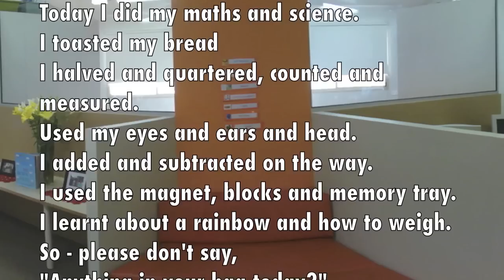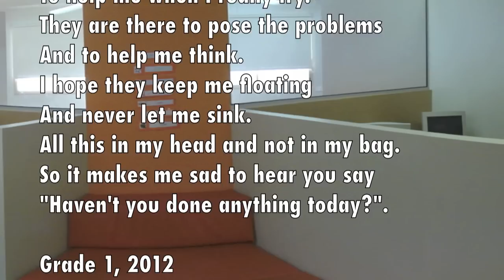A Child's Plea - Wooranna Park Primary School Grade 1 2012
As part of our shared reading experience, the Grade 1's looked at the poem "A Child's Plea...". This poem has been part of their reading logs since prep. We tried to really unpack what learning is in our environment and what learning looks like. We made amazing "wonderings" and "discoveries" in reflection to reading this poem!